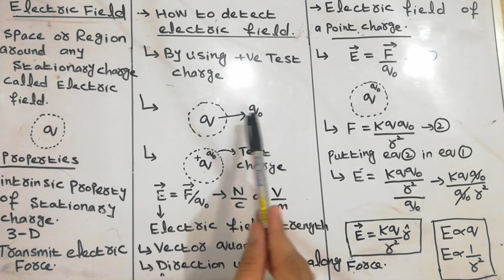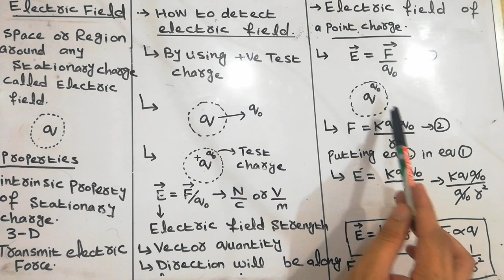ELECTRIC FIELD|ELECTRIC FIELD OF A POINT CHARGE |ENTRY TEST |FSC|MDCAT |ECAT|Educate to Elevate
In this video we discuss the concept of electric field in detail.
please comment me .I'll try to reply your questions and also
told me  about video.